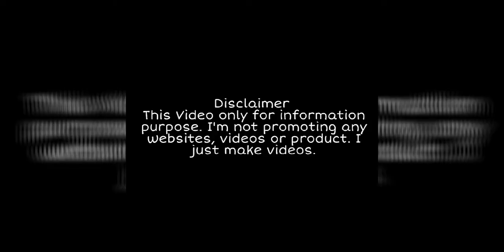How To Setup Angel Fish Bowl // Bought A New Angel Fish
This Video is All about Angel Fish and How to Keep Angelfish in Fish Bowl. This species is found throughout a very large range in South America and most of the Amazon River. Angelfish should be kept in a warm water, with a temperature that remains around 78° to 80°F.

Water Changes: Angelfish are especially sensitive to poor water quality. They are also one of those fish that really, really respond to large, frequent water changes. Many commercial breeders make 50-percent daily changes on their tanks and attribute spawning success and rapid growth of fry to this simple maintenance procedure.

Artist    Diviners
Licensed to YouTube by UMPI, Songtrust, AMRA, ASCAP, BMI - Broadcast Music Inc., and 11 Music Rights Societies